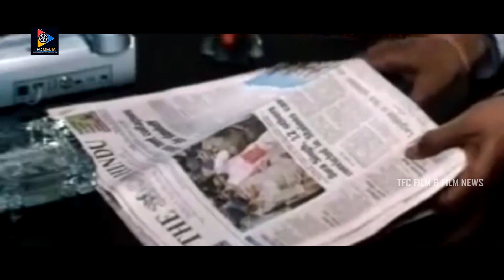ఏదైనా సహాయం కావాలంటే మొహమాట పడకుండా అడగండి || Telugu Movie Scenes || TFC Films & Film News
Watch And Enjoy ఏదైనా సహాయం కావాలంటే మొహమాట పడకుండా అడగండి || Telugu Movie Scenes || TFC Films & Film News.